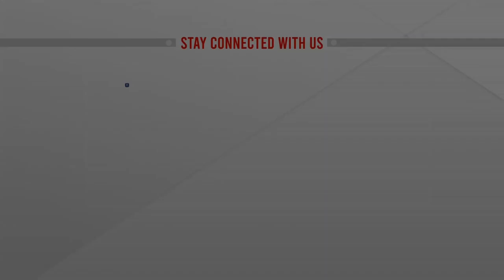আফ্রিকার সম্পদ লুট করে যুদ্ধে অর্থায়ন করছে রাশিয়া: যুক্তরাষ্ট্র | USA | Russia | ATN News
আফ্রিকার সম্পদ লুট করে যুদ্ধে অর্থায়ন করছে রাশিয়া: যুক্তরাষ্ট্র | USA | Russia | ATN News | bangla news |  bangladesh news | latest bangla  news | latest news | top bangla news